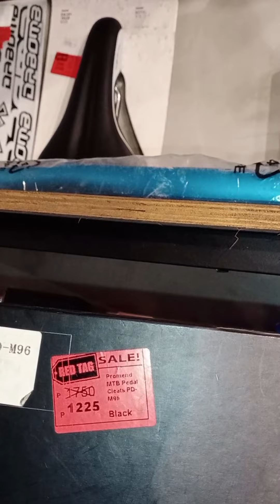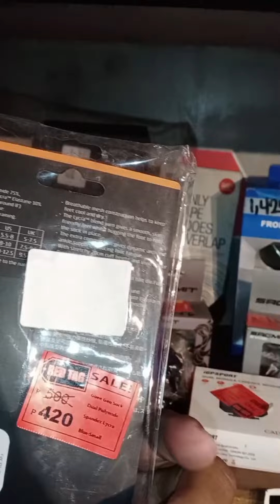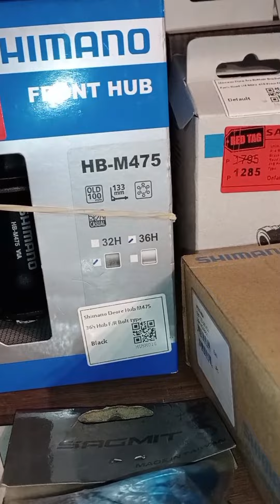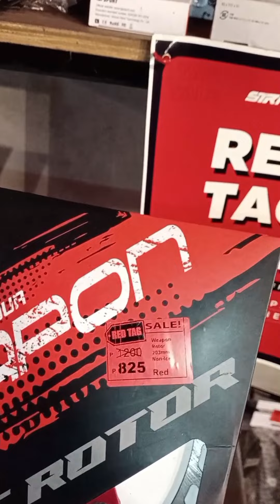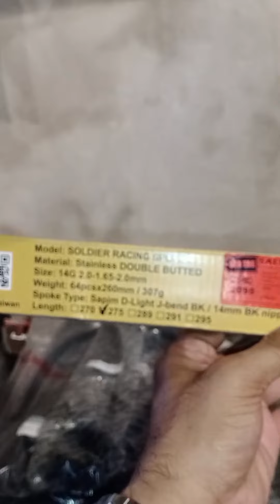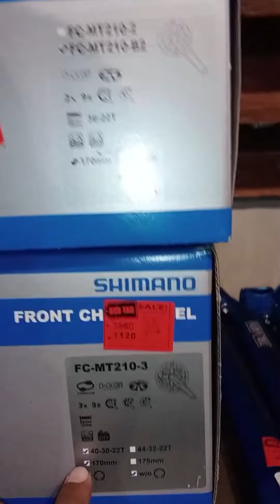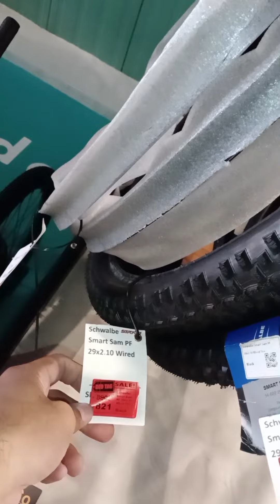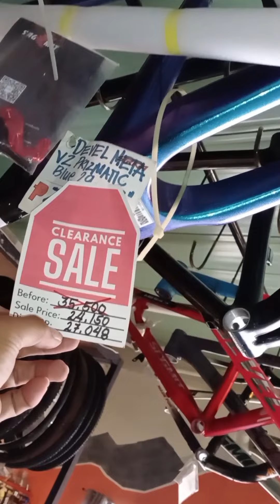RED TAG SALE SA PINAKAMURANG BIKESHOP SA QUEZON CITY